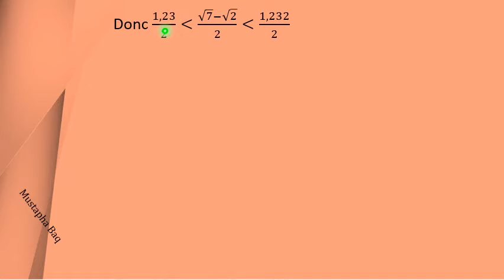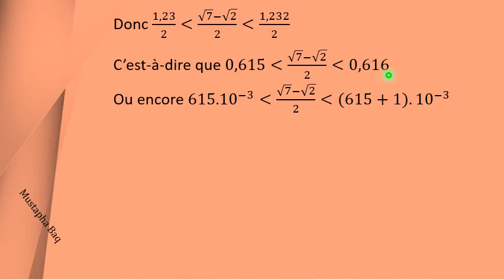التمرين 11 الترتيب في المجموعة IR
التقريبات العشرية